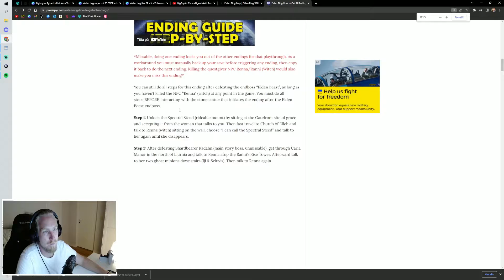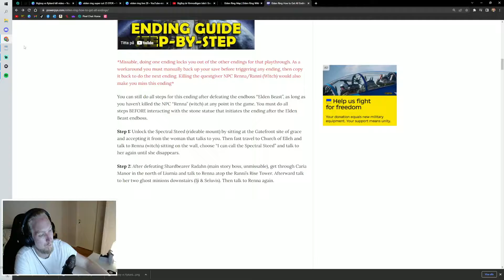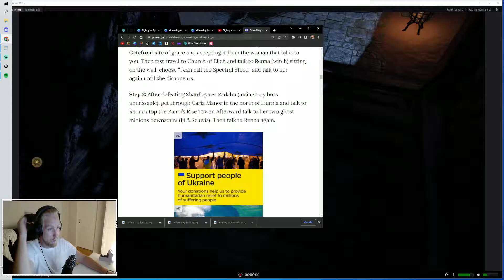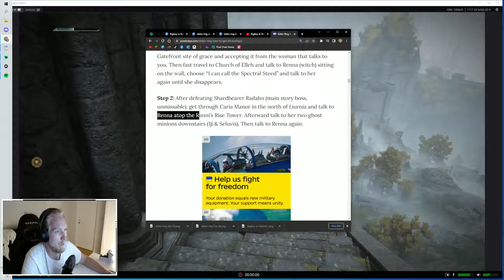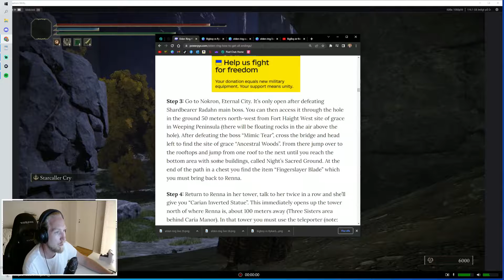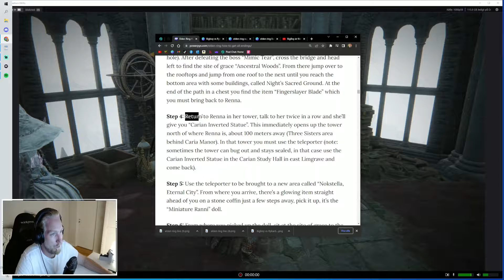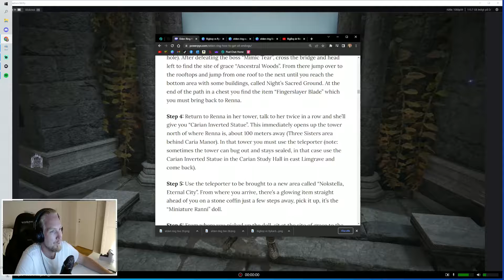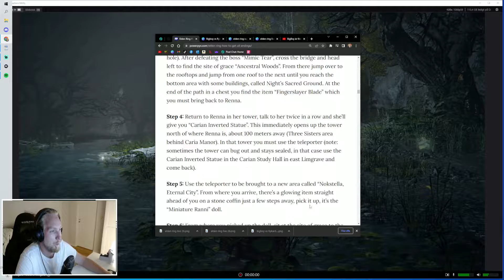Elden Ring Livestream - SUPERCUT 29 NEWGAME+ RANNI QUEST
Det här är en supercut verision av min livestream episode 29 det här är en mycket kortare och enklare att se på video sammanfattning!

nu när jag spelar newgame + så kommer jag fokusera på rannis quest för att få hennes slut!

gå till hans kanal via länken nedan och subscriba till hans kanal för amazing musik!